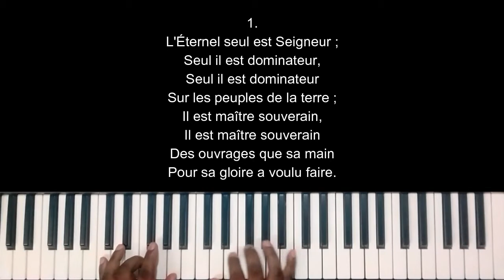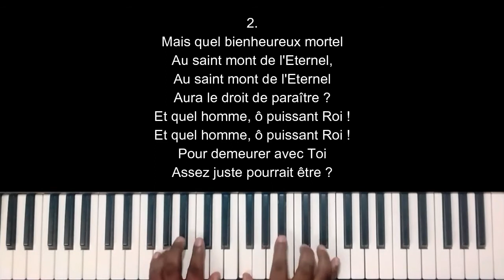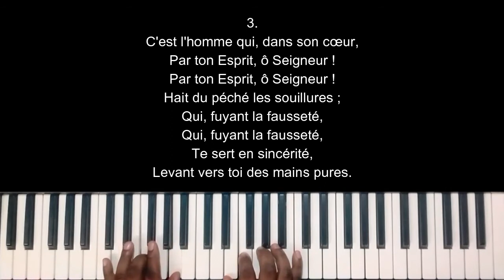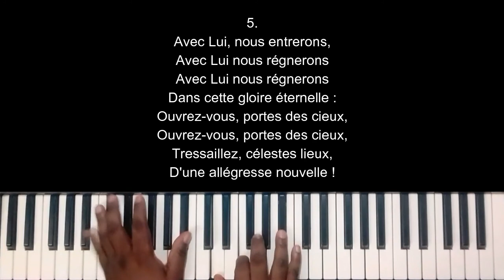010 L'Eternel seul est Seigneur (SAF) - Amos Kilama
"L'Eternel seul est Seigneur" sur partition à 4 voix, exécuté au clavier par Amos Kilama
Psaume 24

0:00 Intro
0:08  1 - L'Eternel seul est Seigneur
0:54  2 - Quel bienheureux mortel
1:41  3 - C'est l'homme qui, dans son coeur
2:28  4 - Ouvrez-vous, célestes lieux
3:14  5 - Avec Lui, nous entrerons